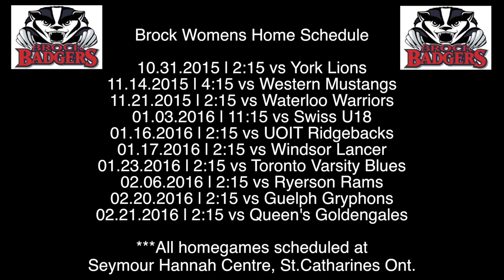Brock Women's Hockey - We Are Ready